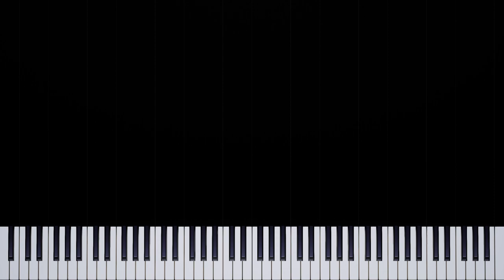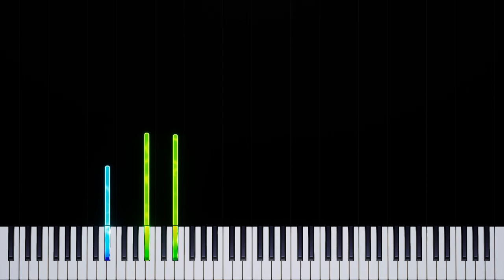Surf Theme - Pokémon Ruby & Sapphire (Piano Tutorial)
Surf Theme - (from Pokémon Ruby & Sapphire) - Piano Tutorial